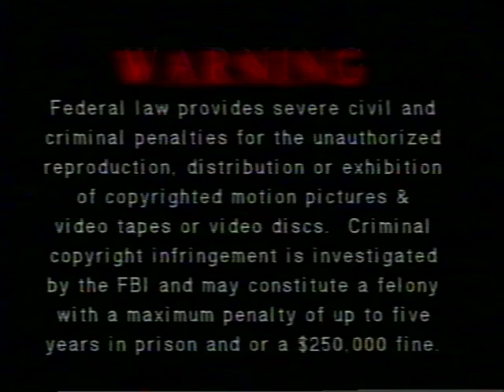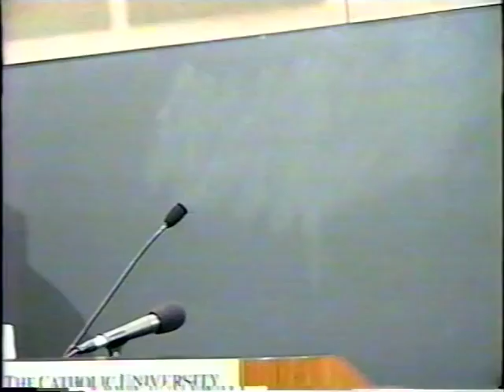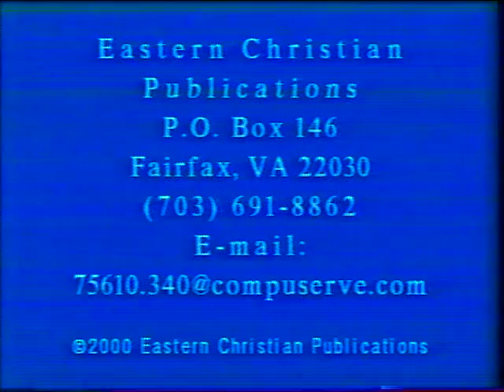OL4 Plenary III Soro